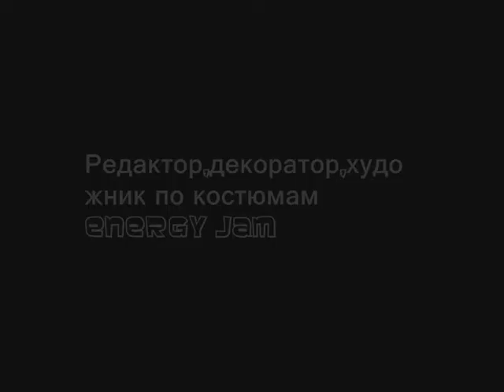Lego blockbuster (Лего блокбастер)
Извините за качество видео.Я очень старался